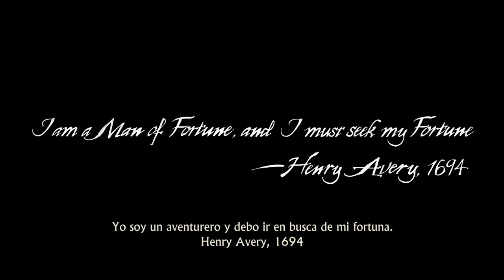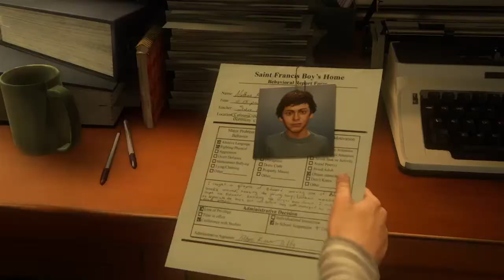UNCHARTED 4 | Ep.1 | Let's Play | ¡¡¡ COMIENZO BRUTAL !!! EL INICIO DE NATHAN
ABREMEEEE.

EMPEZAMOS CON UN NUEVO JUEGO EN EL CANAL , Y A NATHAN LE GUSTA

GRACIAS POR HACER DE ESTA FAMILIA TAN GRANDE

♥ LOS QUIERO ♥